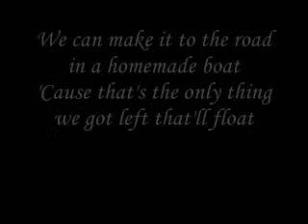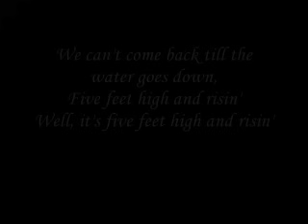Johnny Cash - Five feet high and rising with lyrics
Recorded March 12,1959;Nashville